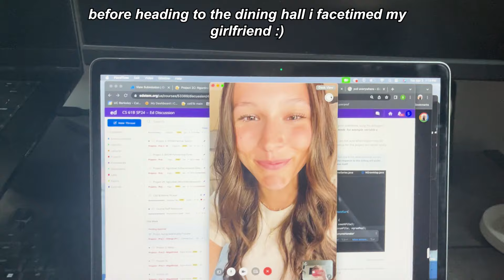day in my life at uc berkeley vs at home | cs major & D1 athlete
This is the first of many vlogs here on the channel, so I look forward to making more content soon and building my skills each video!

Chapters:
0:00 - intro
1:18 - day at home
4:53  - day at cal